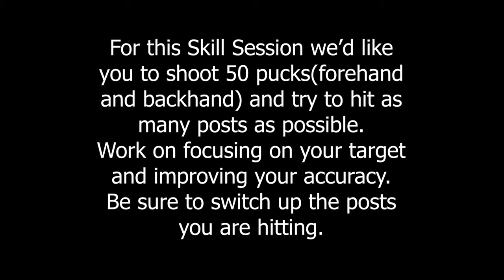P3 Skills Session 2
Here is P3 Skills Session #2.  Our second video of our at home skill session series to work on improving your hockey skills!!

Note: If you are also doing our Workout Series feel free to work these into your workout as an added challenge!!